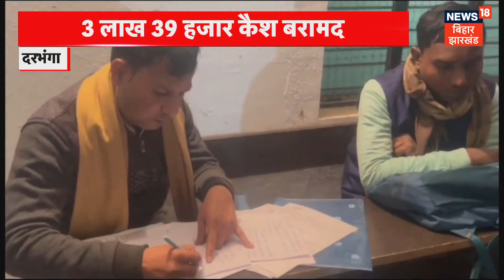BPSC Tre Update में बहुत सारे फर्जी शिक्षक का लिस्ट सामने आ रहा है | मामला को पैसे से दबाने की कोशिश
BPSC TRE 2.0 Latest News | BPSC TRE 2.0 Joining Latter | BPSC Tre 2 New Update | BPSC Tre 2 niyukti

Topics Covered:
bpsc teacher counselling date,bpsc teacher counselling,bpsc teacher result update, bpsc teacher new, bpsc teacher news today